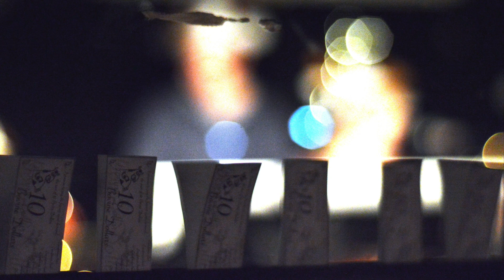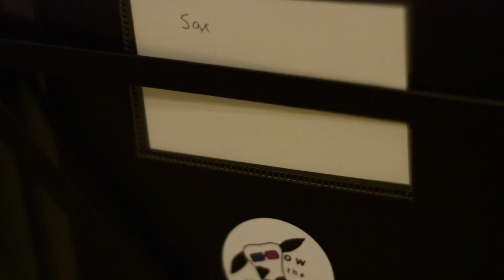Shatterproof Brass perform a live cover of Leonard Cohen's 'Hallelujah'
Shatterproof Brass perform a brilliant arrangement by Geoffa Fells of Leonard Cohen's 'Hallelujah' (made famous by Jeff Buckley) live at Ryan's Bar on January 27th 2015.

Including footage from various other performances and photographs from both the show and beyond and edited by Geoffa Fells.

The next big steak on the London Brass Band Scene, Shatterproof Brass mince their music with influences from Jazz, Latin America and the rich green fields of New Orleans.

Shatterproof Brass in this recording are;

Jeffer Kyle - Trumpet
Dominic - Trumpet
Tom Griffiths - Trumpet
Ruth Hayes - Sax
Owen Dawson - Trombone
Keiran McLeod - Trombone
Bob Payne - Tuba
Ben Lewis - Kit

You can find out more information about us here;

This video couldn't have happened without the help of the following people;

Juan Mackenzie